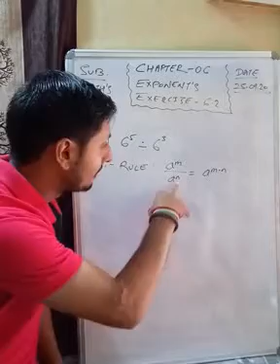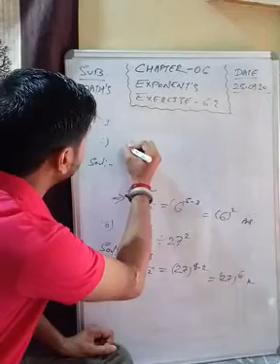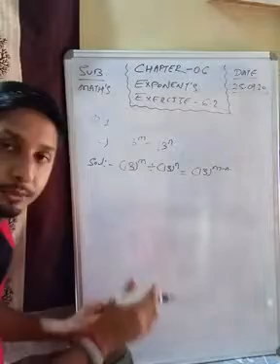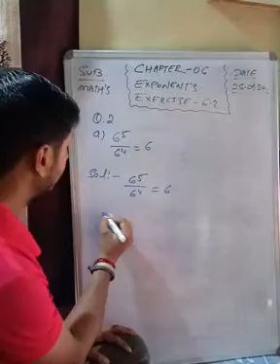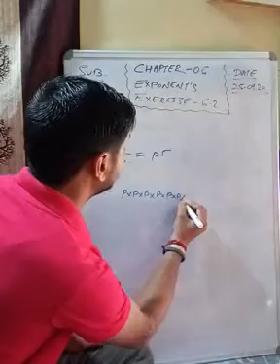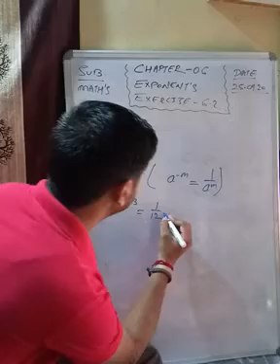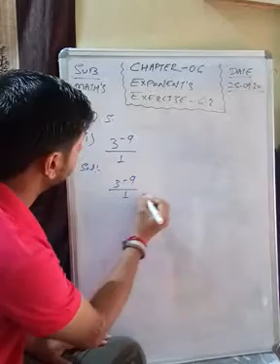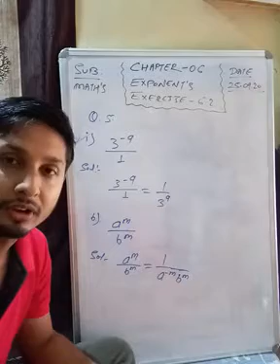class 7th maths exponents upload by prasanjeet sir school L.F.Academy hr sec schl.godripara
exercise 6.2
question no.1 to no.5 solutions